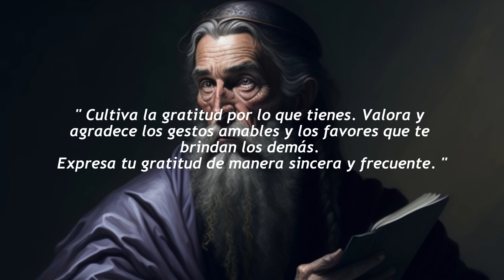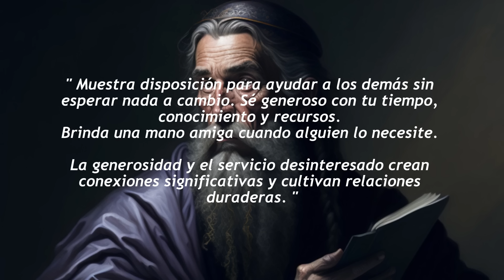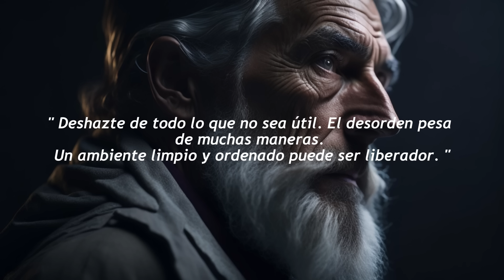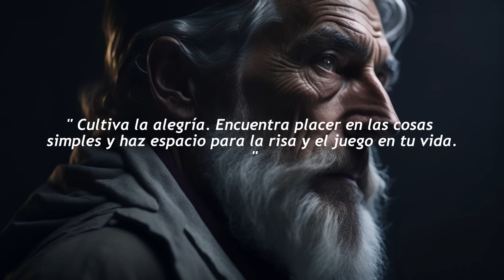Los Consejos Más Sabios que Escucharas HOY ! (Transformarán Tu Vida)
Descubre una fuente inagotable de sabiduría y transforma tu vida con estos valiosos consejos. En esta recopilación de conocimientos atemporales, encontrarás inspiradoras enseñanzas que te guiarán hacia una vida plena y significativa. Sumérgete en las palabras de los más sabios filósofos y pensadores, y déjate cautivar por su perspicacia y claridad. Desde consejos sobre el amor y la felicidad hasta la gestión del tiempo y la búsqueda del propósito, este compendio te brinda las herramientas necesarias para construir una vida llena de significado y trascendencia. No pierdas la oportunidad de empaparte de la sabiduría acumulada a lo largo de los siglos y comienza hoy mismo tu viaje hacia una transformación personal profunda.